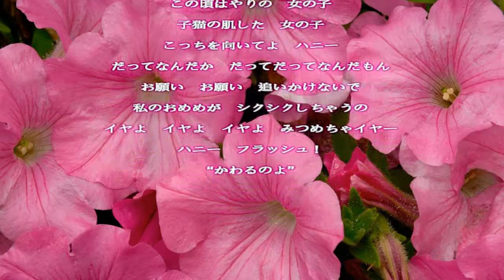キューティーハニー／前川陽子／歌詞付き Relaxing Music